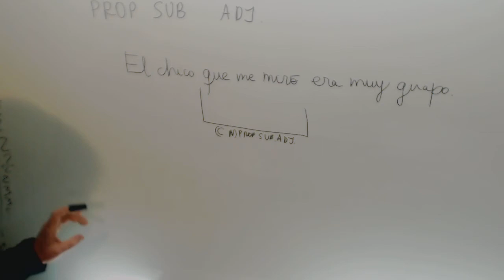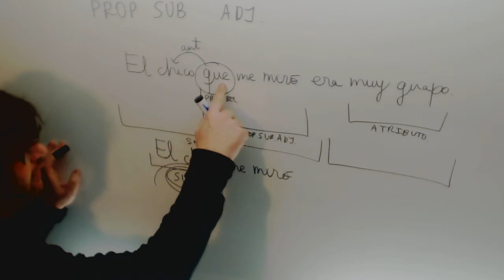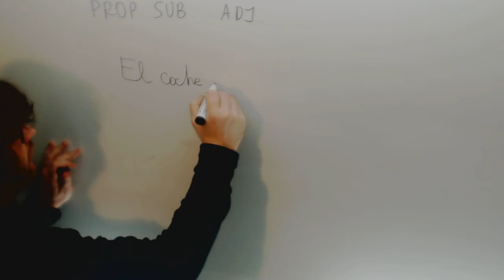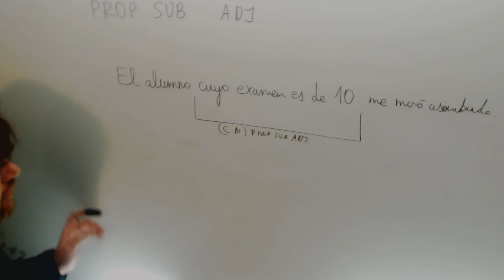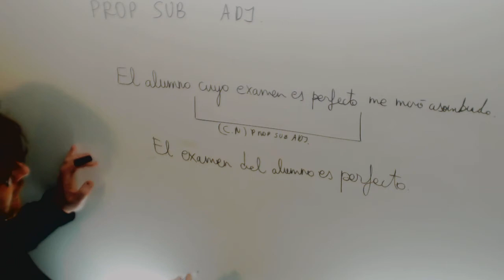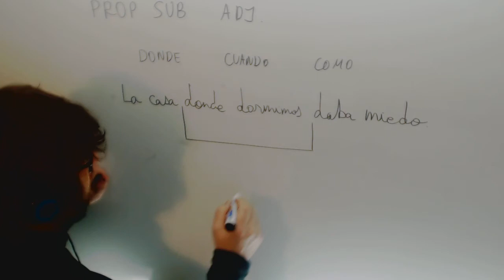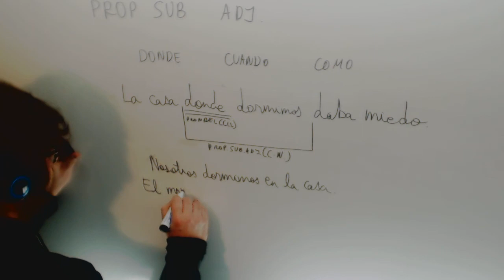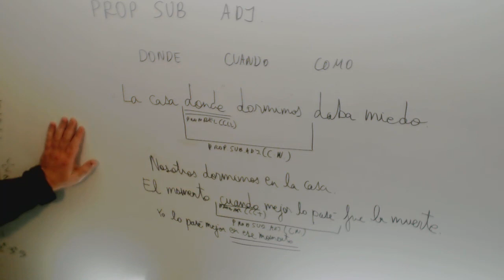Análisis sintáctico de una oración subordinada adjetiva Lengua 2º Bachillerato Academia Usero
Análisis sintáctico de una oración subordinada adjetiva Lengua 2º Bachillerato